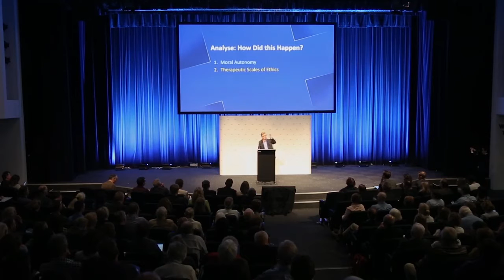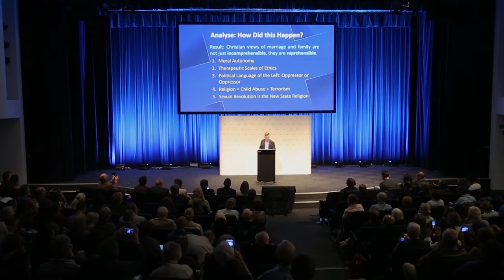ACL Conference EMBOLDEN - Michael Bird on "The Thessalonian Strategy"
This is a video of my lecture at the Australian Christian Lobby's national conference, where I talk about the cultural shifts leading to the legalization of SSM, the two ways of dealing with cultural diversity, and the Thessalonian Strategy for how to engage with a militantly secular culture.